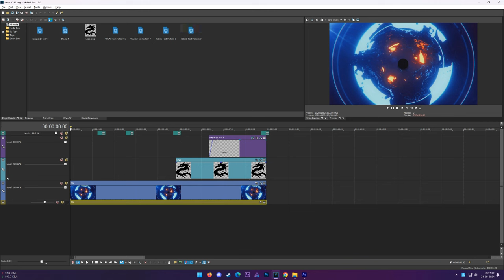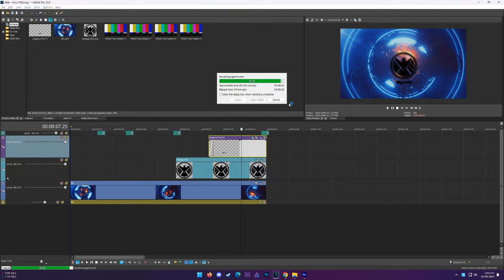Free Logo Reveal Vegas Pro Intro Template #782 Animation Download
Simple Minimalistic Logo Reveal Vegas Pro Intro Template Animation.

Hey, guys here's another spectacular Vegas Pro Cinematic Trailer Title  Reveal Intro  Animation  Motion Graphics Intro Template.

▶ Song: Joy to the World Instrumental